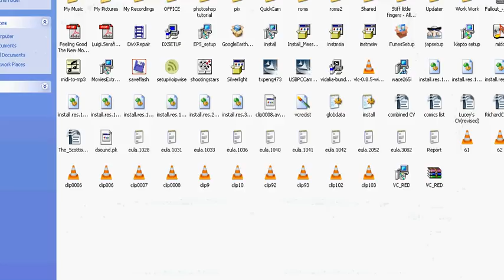Let's Play Darkseed for DOS Final Part 25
Well I finally finished one but big deal because really this game is about 25 minutes long.